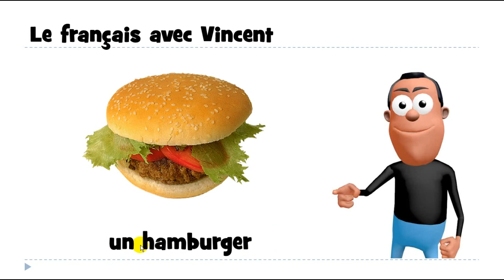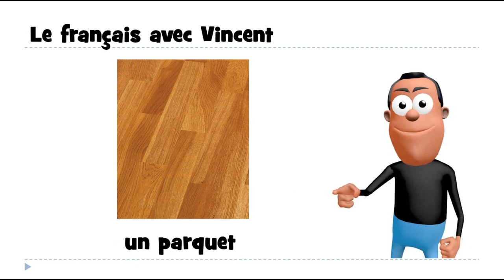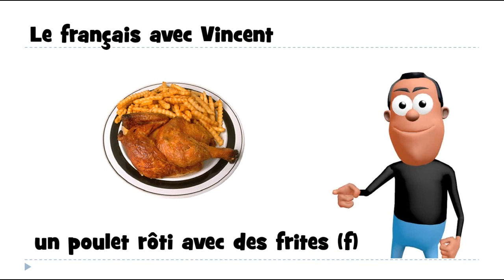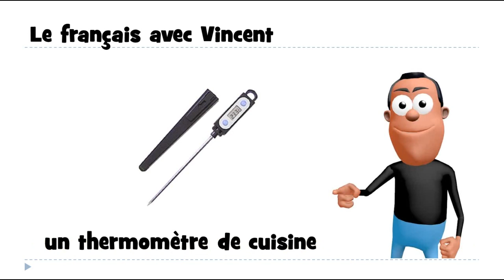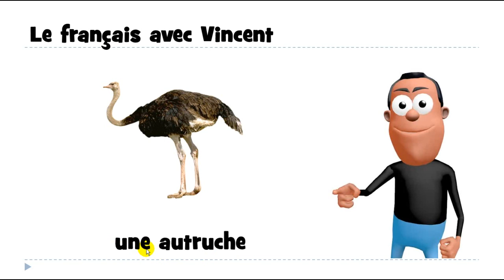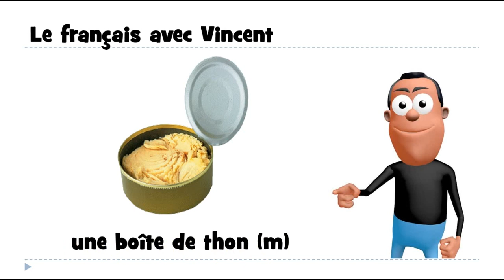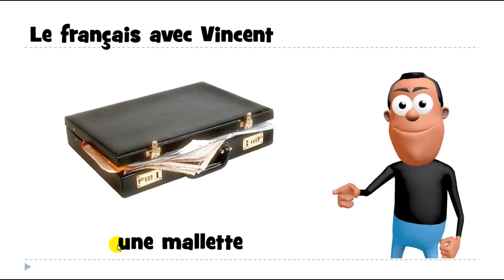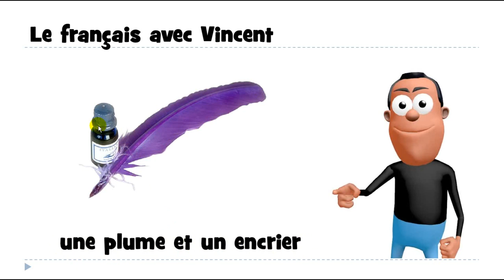14 Minutes To Learn 50 French words